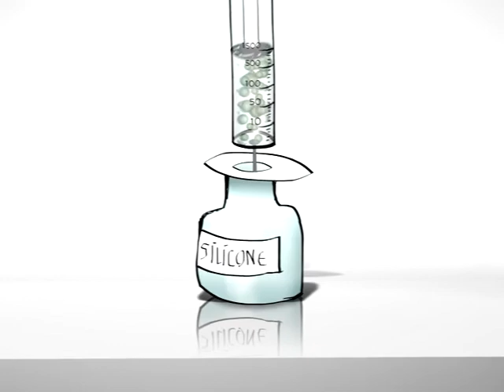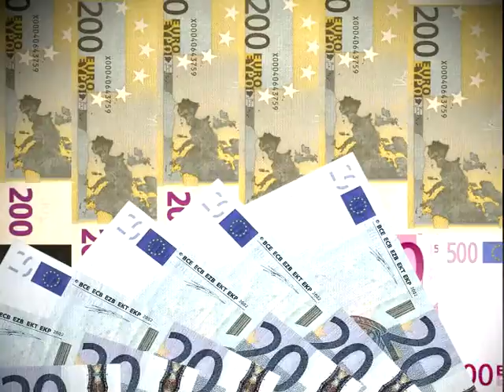Milena - Kuklata Mici (official video)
Музикалното видео на роклегендата Милена Славова - Куклата Мици по повод 25 годишния й юбилей на сцена. Directed by Andrey Hadjivasilev, animation by Evgeni Vacov (Revive Vision film studio). Produced by Toxity Records